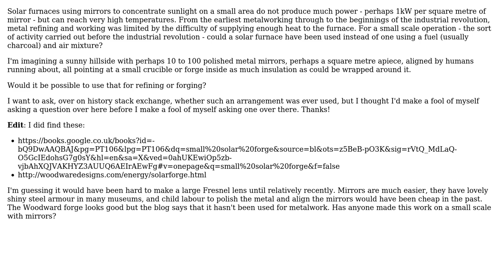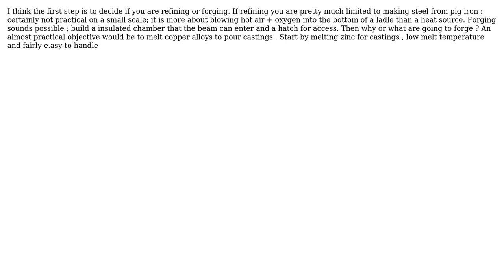Engineering: Is it practical to make a solar furnace for small scale metal production?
With thanks & praise to God, and with thanks to the many people who have made this project possible! | Content (except music & images) licensed under CC BY-SA | Music | Images & others | With thanks to user user221238 user Solar Mike user Rhodie user ericksonla user emrys57 user blacksmith37 and the Stack Exchange Network Trademarks are property of their respective owners. You are responsible for your own actions.